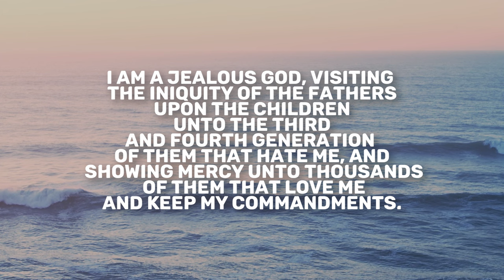Ezekiel 18 | Daily in the Word | Rob Gilliard